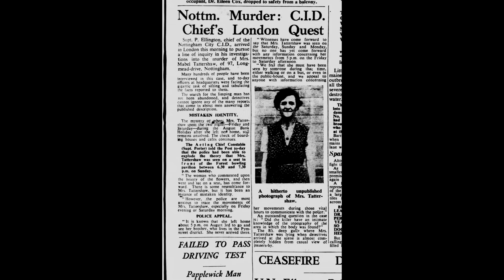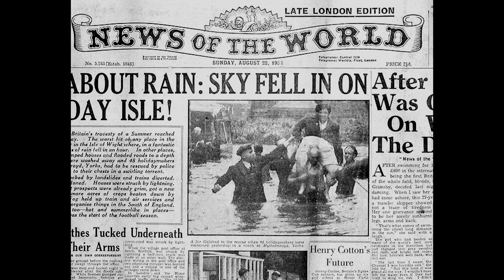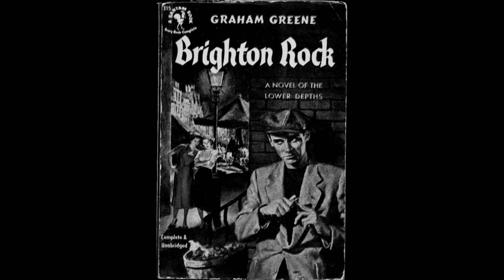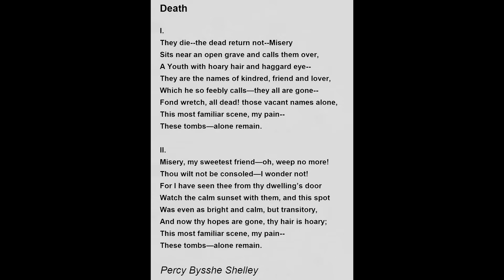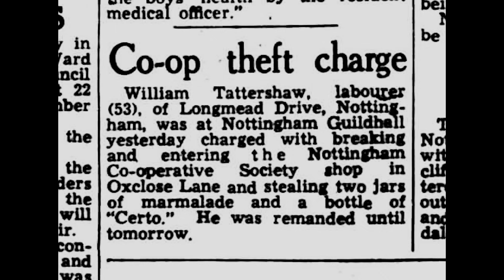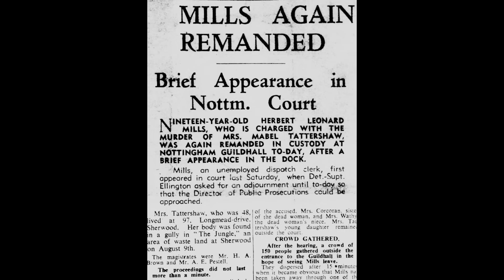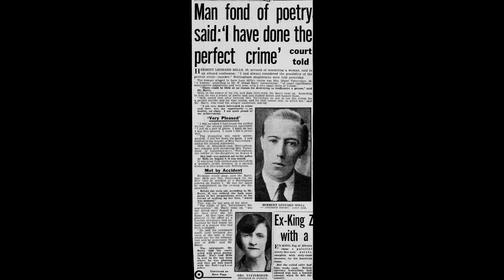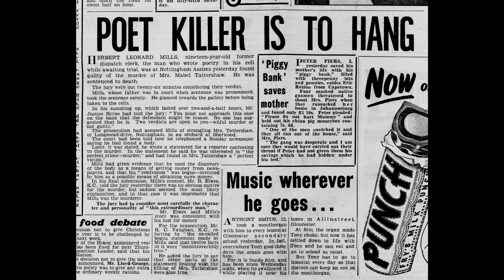Tales from The Hangman's Record. Episode Forty. Herbert Leonard Mills – 11th December 1951 Lincoln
The BRUTAL and CALLOUS murder of Mabel Tattershaw by Herbert Leonard Mills at Sherwood Vale, Nottingham, August 1951